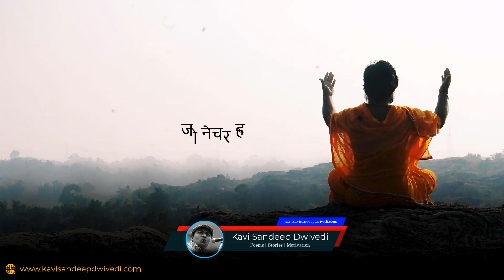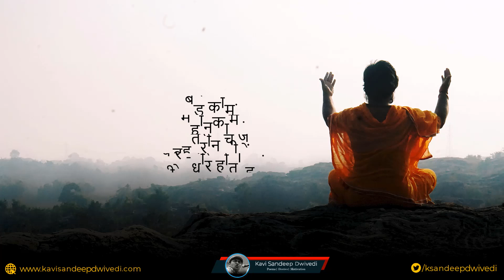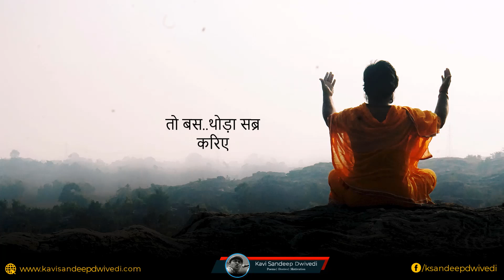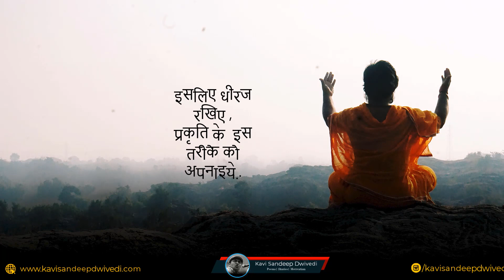यदि भगीरथ में यह गुण न होता..तो माँ गंगा कैसे आ पातीं |Inspirational |Life Changing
कई बार हम जानते सब हैं। बस, हम किसी से सुनना चाहते हैं।मैं बस यही सोचकर कुछ कुछ आप तक लाता रहता हूँ।
यहाँ पर शायद कोई ऐसी नयी बात मैंने नही कही होगी जो आप सबने न सुनी हो या न पढ़ी हो।।
पर,यदि इससे एक भी बदलाव आया या किसी का मन लक्ष्य में जुट गया।। तो यही इसकी सार्थकता है। और इस काम में मैं भी स्वयं में बहुत बदलाव और प्रसन्नता का अनुभव करता हूँ।
इसी क्रम में आज भी प्रस्तुत है हम सबके जीवन के लिए महत्वपूर्ण विषय पर थोड़ा मंथन।।
आशा है आपको मेरा यह प्रयास पसंद आयेगा।।
👉पढ़ें।। 🙏😊

👉credits..
man in photo as Bhagirath - Shri Kamlesh Dwivedi jii
video editing- Vijendra Kushwaha Ji⭐
 (Great Job👌⭐😊)

kavi sandeep dwivedi Latest, importance of patience